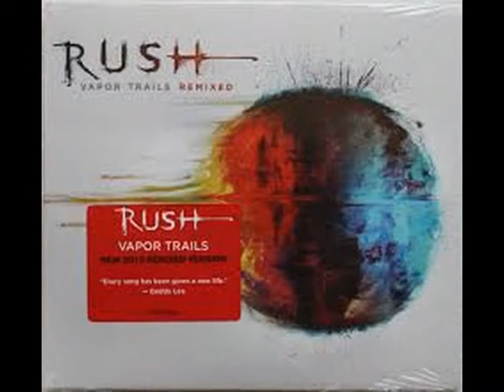RUSH . HOW IT IS . VAPOR TRAILS . I LOVE MUSIC